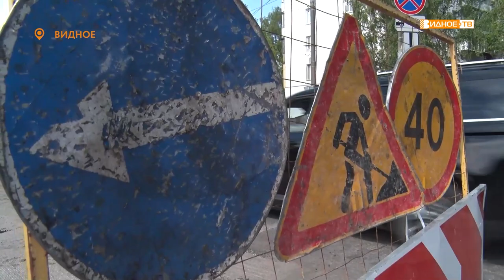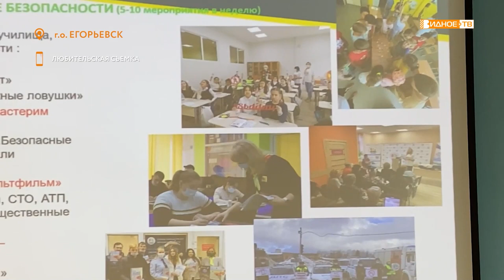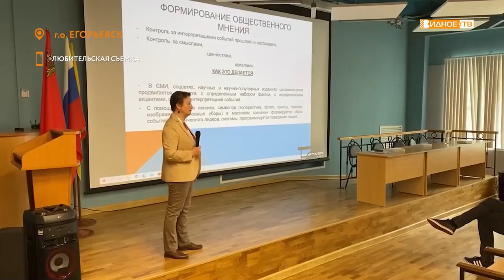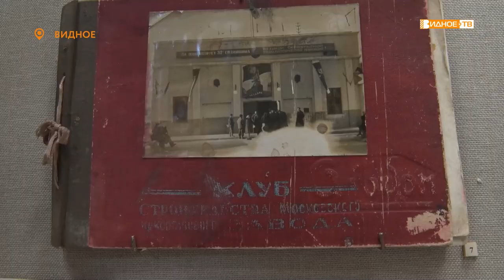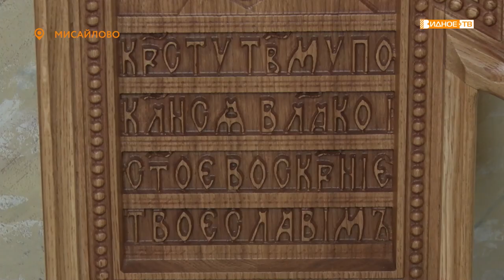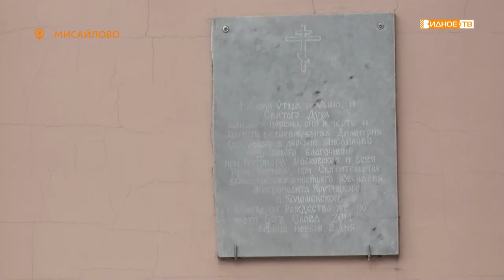Новости телеканала Видное-ТВ (26.05.2022 - четверг)